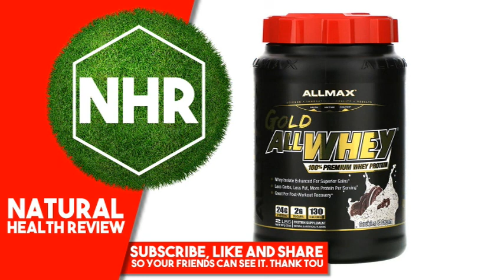ALLMAX Nutrition, Gold AllWhey, 100% Premium Whey Protein, Cookies & Cream, 32 oz (907 g)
Product Overview
Description

    Science - Innovation - Quality - Results
    AM/PM - Anytime - Pre/Post
    Whey Isolate Enhanced for Superior Gains
    Less Carbs, Less Fat, More Protein Per Serving
    Great for Post-Workout Recovery
    24 g Protein - 2 g Sugars - 130 Calories
    Protein Supplement
    Natural & Artificial Flavors
    Tested for Banned Substances
    Informed-Choice.Org  - Trusted by Sport
    Lab Tested - Every Lot
    cGMP Registered Facility
    Gluten Free Tested
    Kosher Dairy
    Unsurpassed Allmax Quality Guarantee

Gold AllWhey®: Isolate Enhanced For Lean Muscle Gains
Why Supplement with Gold AllWhey®?

Research shows that consuming high levels of protein post-workout help muscles recover faster. With the body primed for nutrient absorption, a rapidly digestible protein source helps turn the body from a catabolic (muscle-wasting) state to an anabolic (muscle-building) state. Whey is recognized as the best post-workout protein source because with its high biological value, it gets absorbed and utilized faster than any other source. Additionally its complete amino acid profile, high in naturally occurring essential branched chain amino acids (BCAAs), allows whey to accelerate protein synthesis and muscle growth. This cannot be duplicated with a whole food protein source.

Premium 100% Whey Protein

Regular whey protein is great. Gold AllWhey®'s premium whey is even better because it goes through additional microfiltration vs regular whey to increase its purity. This process does not affect or denature the protein but does remove additional non-protein components - primarily lactose and fat. The result is increased purity and faster absorption into your muscles for quicker recovery and bigger gains in lean body mass.

Not only does Gold AllWhey® deliver all the protein you need, each scoop contains only 4 g of carbs and 130 calories per serving. That's 70% less carbs and sugars vs regular whey protein powders! Get all the gains in lean mass without the added carbs. GoldWhey®: pure, premium, un-denatured whey protein.
Better protein = Better results.

Unsurpassed: The AllMax Quality Guaranteed

Every ingredient added and every lot produced is laboratory-tested for purity and potency to ensure consistent product quality and integrity every time, guaranteed.

3rd Party Tested - Free of Banned Substances

AllWhey® has been tested by an Independent 3rd Party Laboratory for Banned Substances.
Protein Comparison
Source: USDA Food Database Protein Per 32 g Biological Value (BV)
1. Gold AllWhey® 24 112
2. Trimmed Steak 9 80
3. Tuna (canned in water) 7 83
4. Chicken Breast 5 79
5. Whole Egg 4 100
Suggested Use

Blend, mix or shake 1 rounded scoop (32 g†) with 7 oz (~200 ml) of cold water or low-fat milk, depending on desired taste and consistency, anytime you want a premium and satisfying high-protein beverage.

†Due to natural variations in product density, resulting from settling and/or humidity, the values are approximate. Shake product before use. Product is sold by weight and serving size is on an "as dry" basis.
Other Ingredients

Allergen Warning: Contains milk (whey) and soy. Produced in a facility that also handles egg, peanut, tree nuts, fish, crustaceans and shellfish products.
Warnings
Use only as directed. For adult use only. Consult a health care practitioner prior to use if you are pregnant or breastfeeding; if you have liver or kidney disease, or if you have been instructed to follow a low protein diet. Do not use if inner seal is broken. Store in a cool, dry place. Keep out of reach of children.

Use this product as a food supplement only. Do not use for weight reduction.
California warning: Lead is known to the State of California to cause birth defects or reproductive harm. Consuming this product can expose you to more than 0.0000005 g of lead. Prop 65.

While iHerb strives to ensure the accuracy of its product images and information, some manufacturing changes to packaging and/or ingredients may be pending update on our site. Although items may occasionally ship with alternate packaging, freshness is always guaranteed. We recommend that you read labels, warnings and directions of all products before use and not rely solely on the information provided by iHerb.